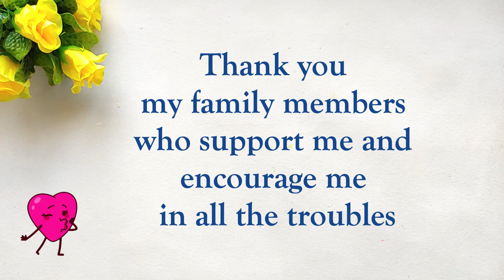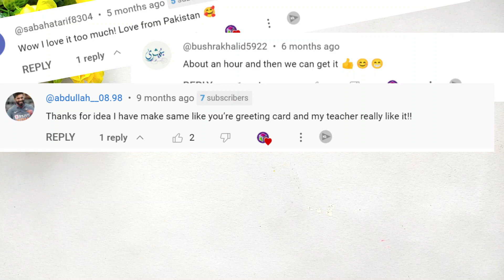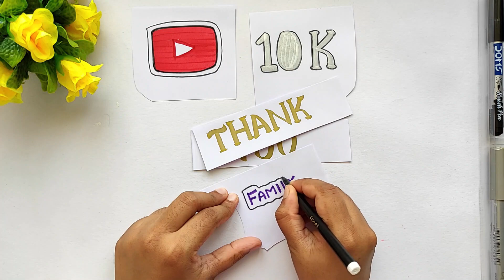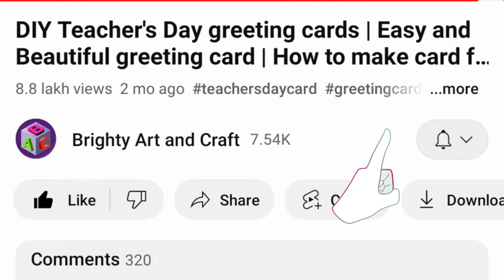Special Thank you card for 10K Subscribers (Family) ❤️😍🥰 | Easy Thank you card | Thank you card idea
We are now 10K Family | Thank You Card for 10K Family ❤️😍🥰

Special Thank you Card for our 10K Subscribers (Family) ❤️😍🥰 | Easy Thank you card idea